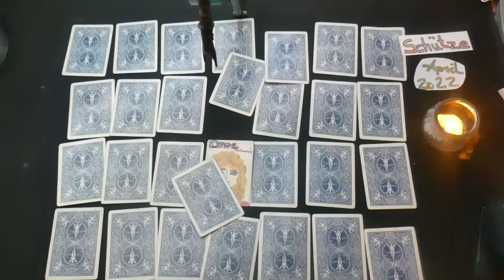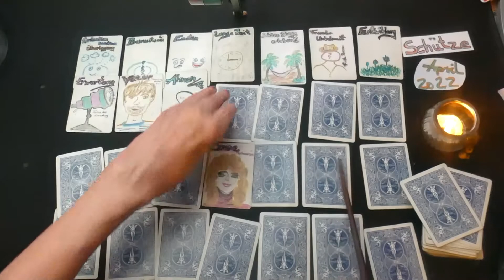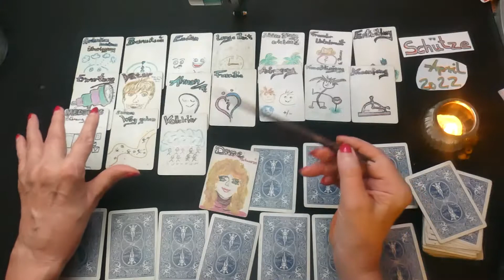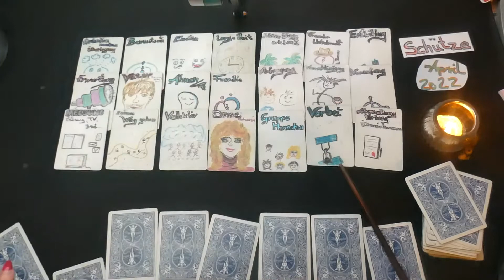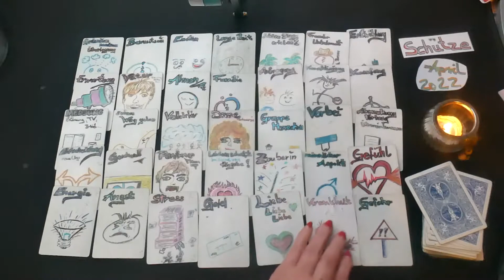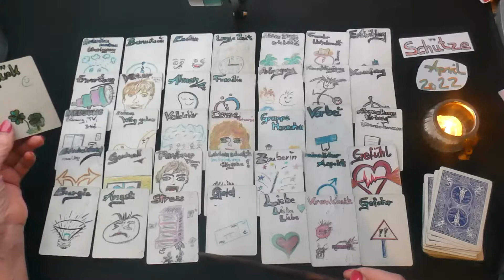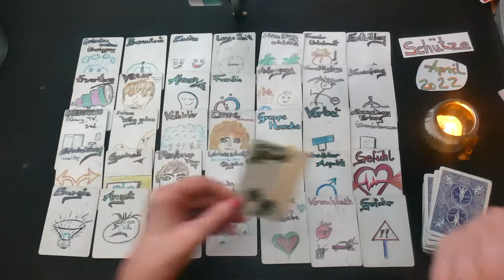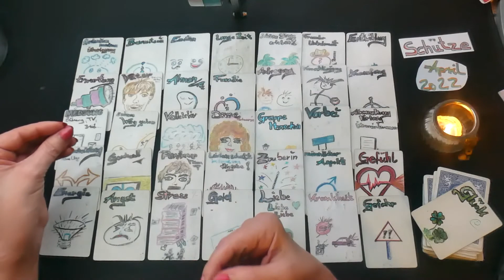SCHÜTZE April 2022 # Leidenschaftlicher Monat # Monatsenergie#Monatslegung#Orakel